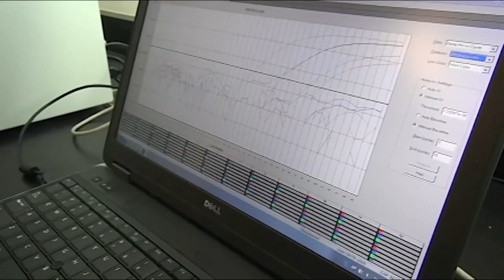FOX Carolina Video Flash Briefing May 2, 2020 - 8 PM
The latest from FOX Carolina News. (5/2/2020)